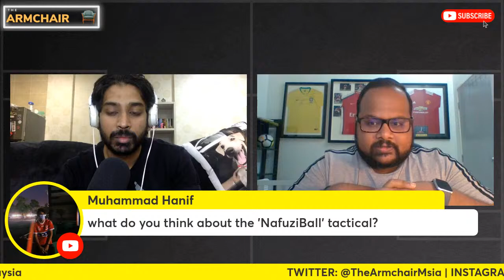The Armchair 17 | Terengganu Stopper Pape Diakite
The Turtles stalwart joins us to discuss their unique playing style, race in football, and how the beautiful game unites us all.